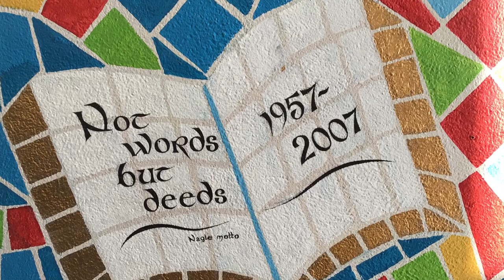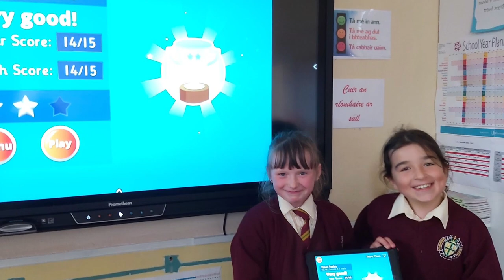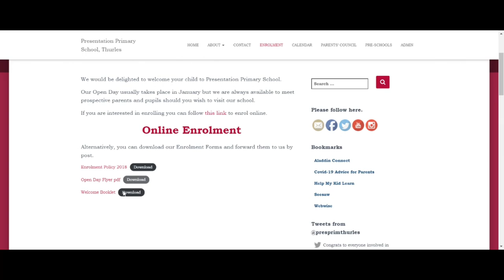Presentation Primary School Thurles Tour